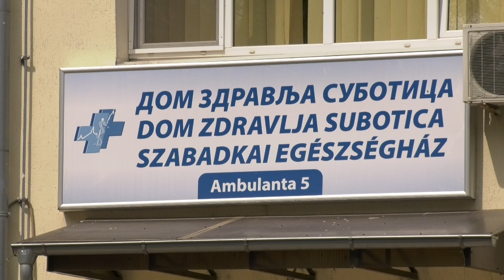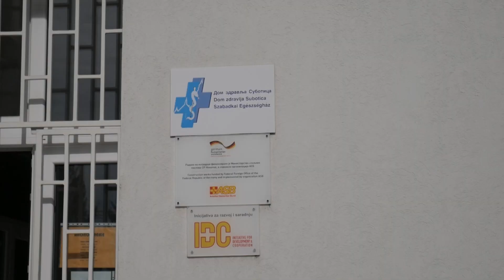Izmenjeno radno vreme ambulanti